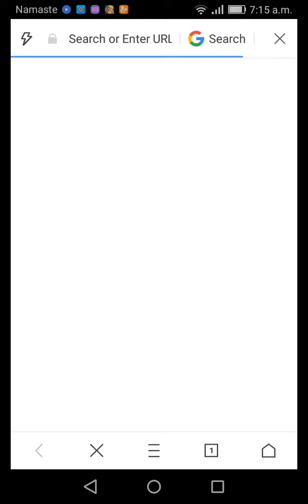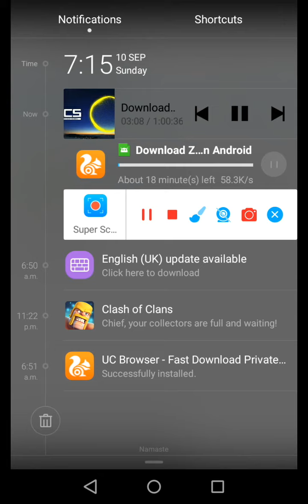Mod apk hack zombie tsunami